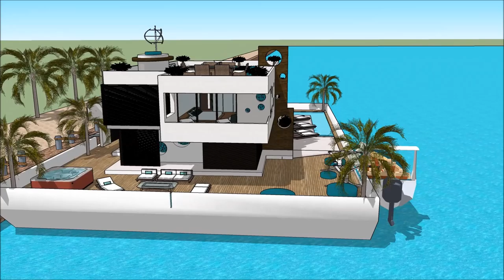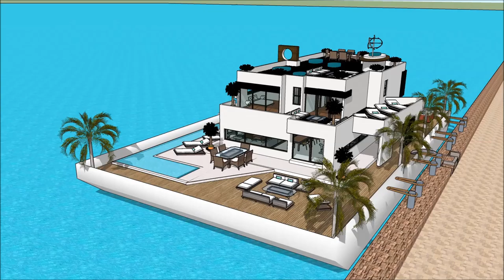കുമരകം ഹൗസ് ബോട്ട് kumarakom kerala കേരളീയ വാസ്തുവിദ്യ Real Estate Business പ്രോപ്പർട്ടി യാച്ച് ഫ്ളോ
The floating house villa houseboatzania launching an innovative high-end luxury yacht floating house villa mansion home design potentially as a display of exhibition of കുമരകം ഹൗസ് ബോട്ട് kumarakom kerala കേരളീയ വാസ്തുവിദ്യ Real Estate Business പ്രോപ്പർട്ടി യാച്ച് ഫ്ളോ.

The collection of the Floating house villa houseboatzania concept of കുമരകം ഹൗസ് ബോട്ട് kumarakom kerala കേരളീയ വാസ്തുവിദ്യ Real Estate Business പ്രോപ്പർട്ടി യാച്ച് ഫ്ളോ consists of high luxury and architectural art pieces in minimalism combined with living on the waterfront of the harbour.

The floating house villa mansion yacht design has the basis to sustain living with high standards and contemporary structural design കുമരകം ഹൗസ് ബോട്ട് kumarakom kerala കേരളീയ വാസ്തുവിദ്യ Real Estate Business പ്രോപ്പർട്ടി യാച്ച് ഫ്ളോ with numerous of prospects for excessive living and celebrating the desire of life worldwide: